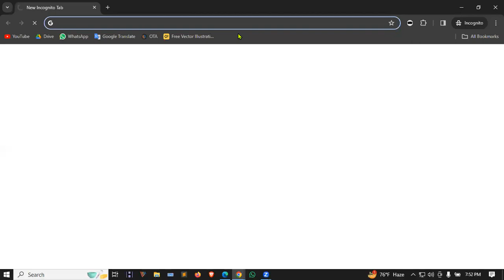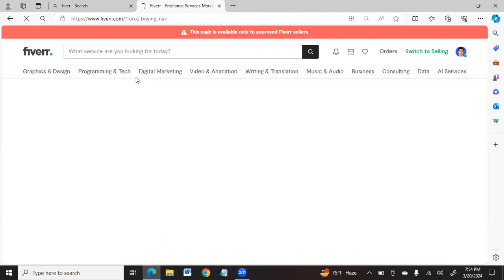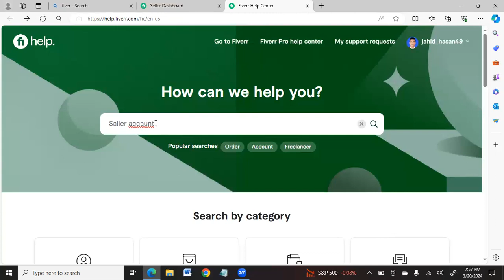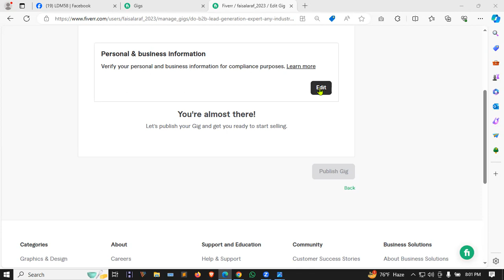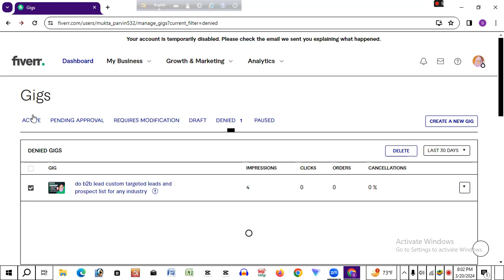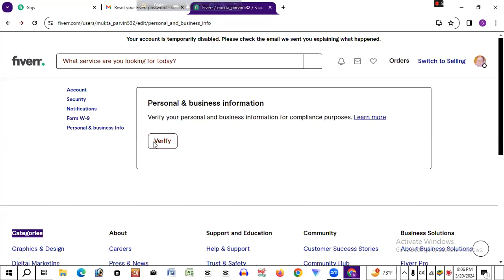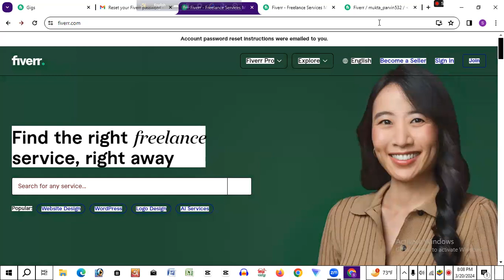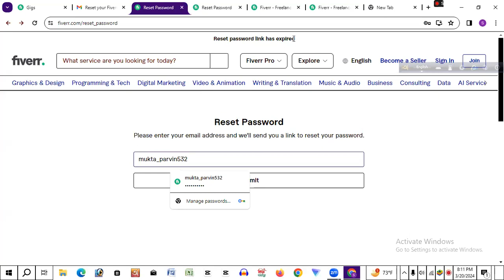Day 21 Fiverr Profile part 02